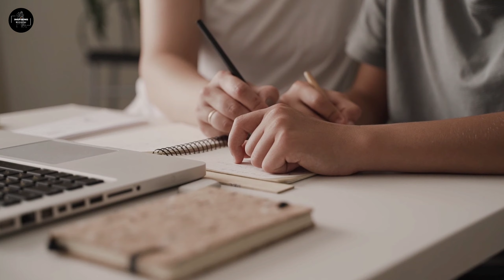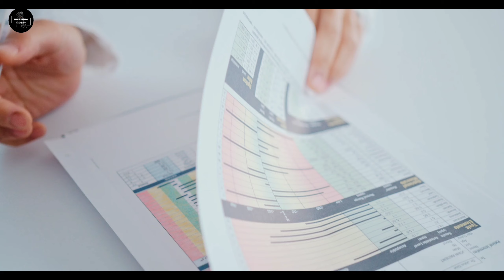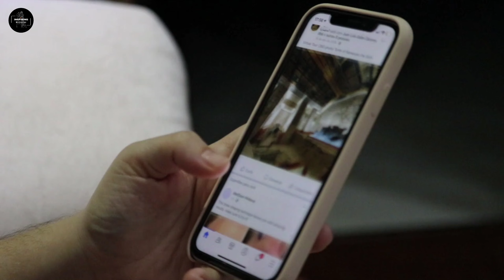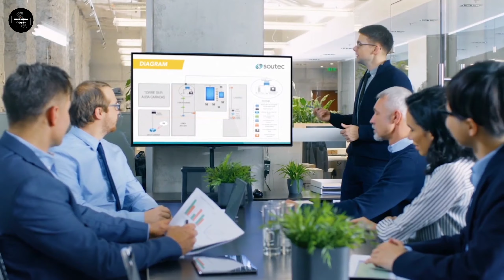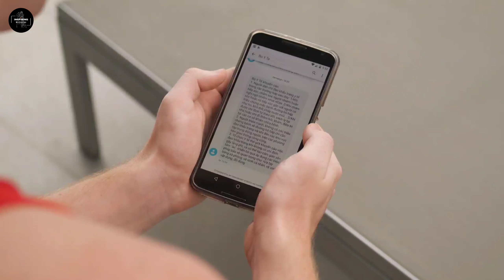অসমাপ্ত ভালোবাসা "আমি" ll Inspiring Motivation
অসমাপ্ত ভালোবাসা নিয়ে নির্মিত আমাদের গল্প "আমি" অযথা  ভালোবাসার পিছনে না ছুটে নিজেকে ও নিজের ক্যারিয়ার  তৈরি করুন। নিজে প্রতিষ্ঠিত হলেই হাজারো ভালোবাসার মানুষ পাবেন।